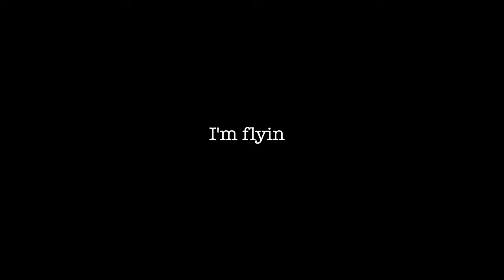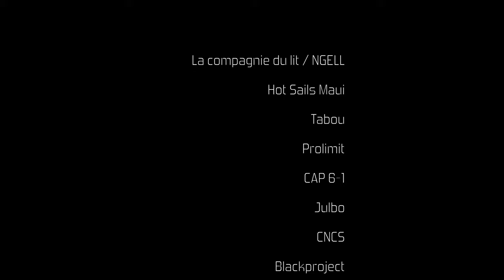Été 2021 ep2 : Trip windsurf au Maroc pour Julien Flechet / round 1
Julien nous résume rapidement ses trois semaines passées au Maroc, sur le spot de Boujmaa Guilloul : Moulay Bouzerktoun!

Matos :
- Hot Sails Maui pw4 et ks3 3,4/3,7/4,0/4,2
- Tabou custom 70l
- Prolimit mercury 3/2 et sunset shorty et harnais aragon
- Blackproject fins thruster 15,5/10/10

Merci à
- La compagnie du Lit
- Hot Sails Maui
- Tabou board
- Prolimit
- CAP 6-1
- Julbo
- CNCS
- RAD
- Mochita
- Blackproject